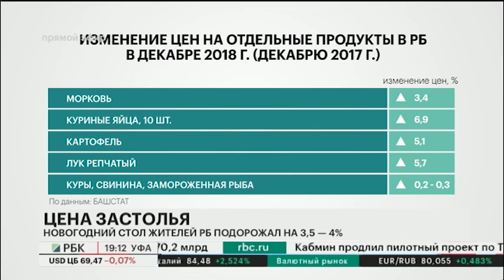НОВОСТИ 29.12.2018 19:10